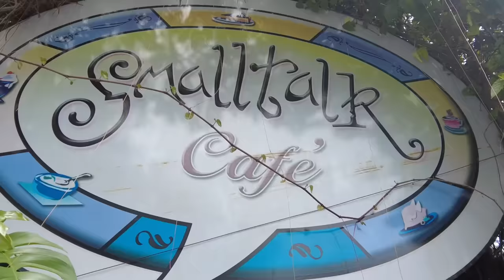Hello Albay! (Mayon Volcano, ATV, Bicol cuisine & Campfire at night!) | Mariel Padilla Vlog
Hi guys! So as promised, I’ll be sharing with you the second part of our Bicol trip but this time we will be having a quick tour of the nice places in the area and of course, hindi pwedeng hindi natin ma-experience ang mag-ATV sa Mayon! Plus, we got to taste interesting and kakaibang dishes dito! So join us!